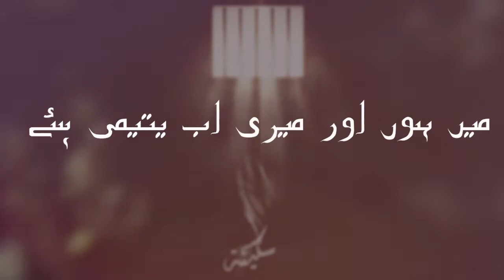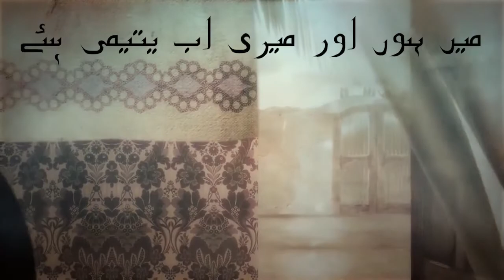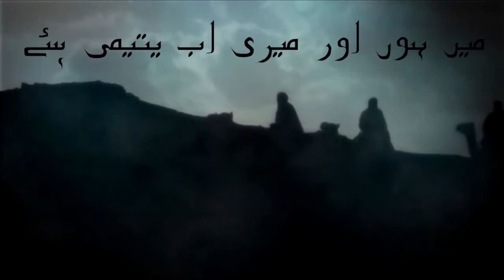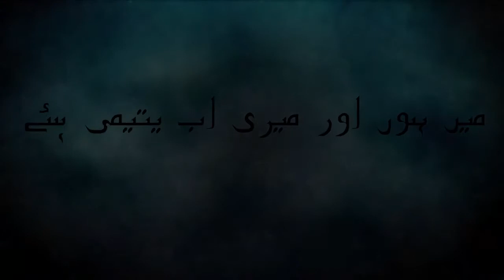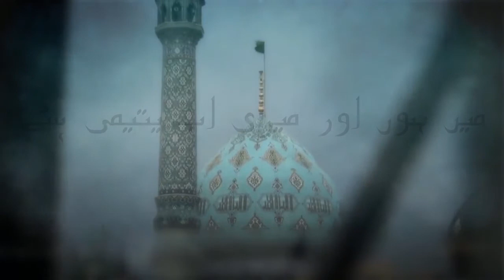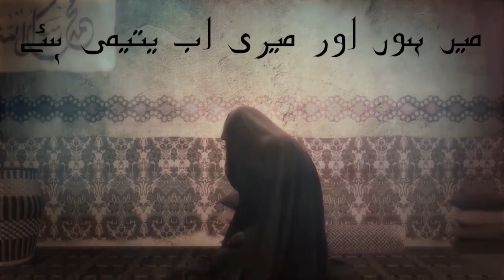Nauha 2018 I SYED IRSHAD HUSSAIN I MAIN HUN AUR MERI AB YATEEMI HAI